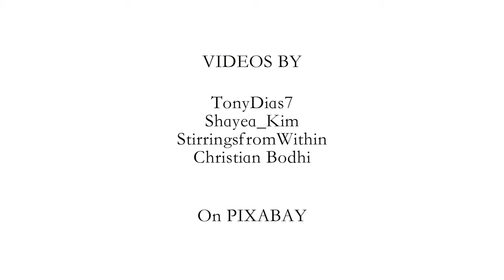A Biggest Smile - Fin {psychedelic, new age}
{psychedelic, new age}

videos by
TonyDias7
Shayea_Kim
StirringsfromWithin
Christian Bodhi
on pixabay.